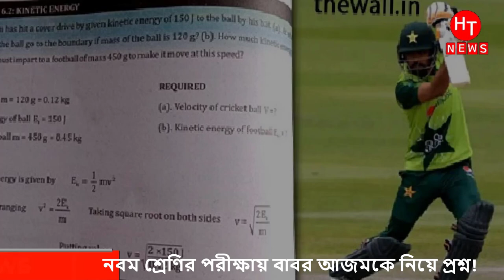এবার বাবর আজমকে নিয়ে নিয়ে প্রশ্ন বানালো পাকিস্তান শিক্ষা বোর্ড। HT News